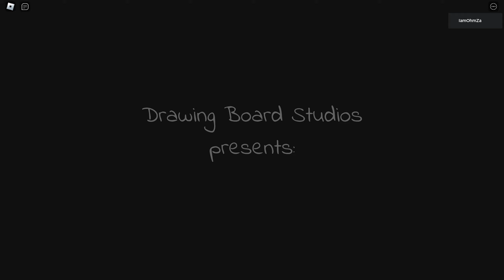ROBLOX : ELMIRA - Chapter 1 | สำรวจโรงพยาบาลสุดหลอน [Ep.345]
คลิป ROBLOX 【Thai】 Ep. ที่ 345 ในช่องของ OhmZa
โดยผมจะมาเล่นแมพ  ELMIRA / First Play
ในด่าน Chapter 1 นะครับ

0:00 - ต้นคลิป
0:19 - เริ่มเล่นช่วงแรก
6:23 - เริ่มเล่นช่วงสอง
14:00 - ท้ายคลิป